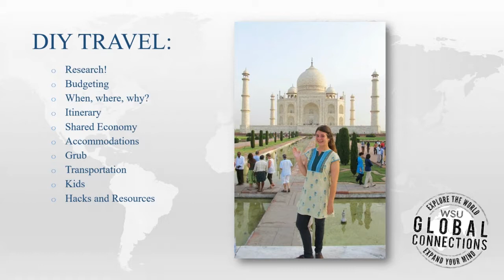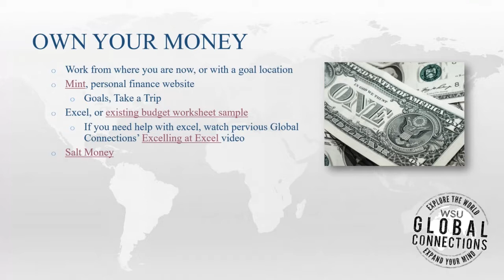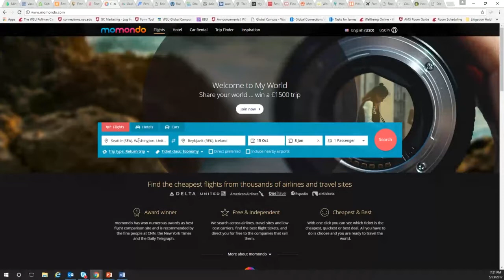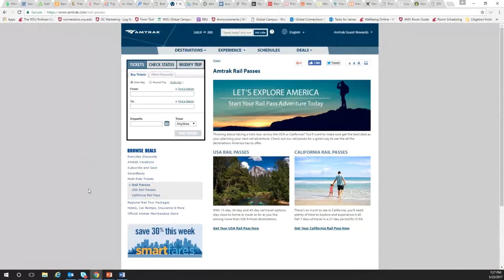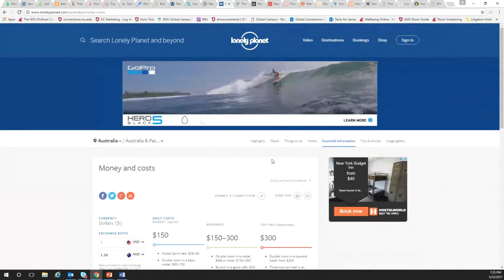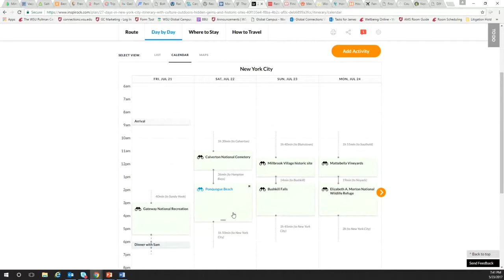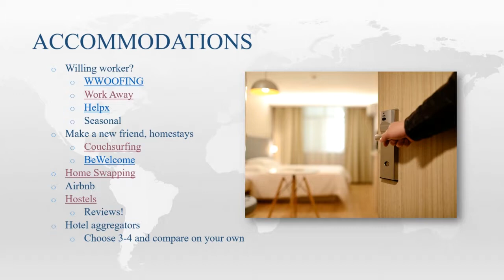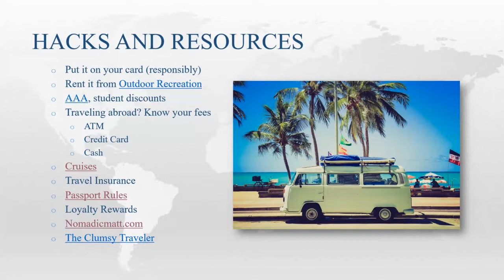DIY Travel: Adventure on a budget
Tailor your next vacation to fit your interests and budget with help from WSU Global Connections program coordinator, Kaitlin Hennessy. Kaitlin will share tips and tools to help you find travel destinations that won't break the bank, save money throughout your next trip, and create a unique itinerary for what you'd like to do.  These tips can be utilized by the solo traveler as well as teams of family adventurers.